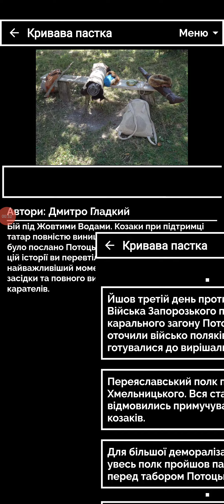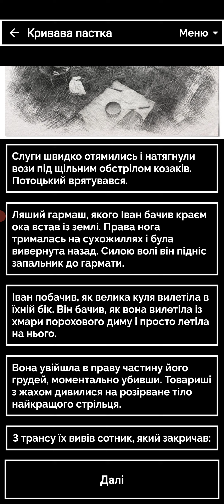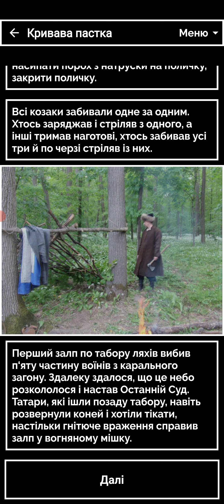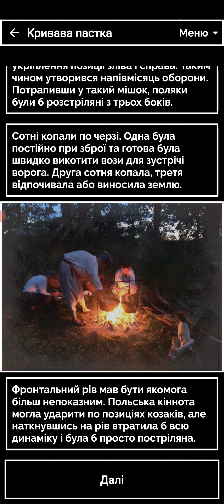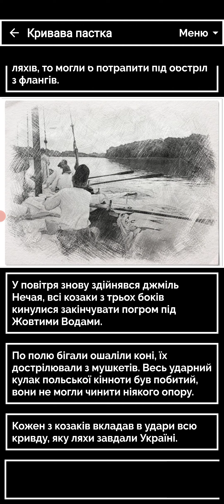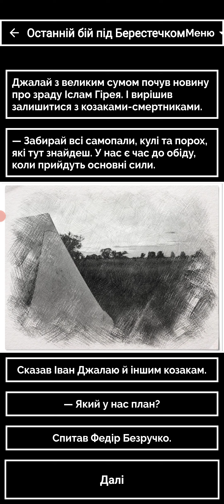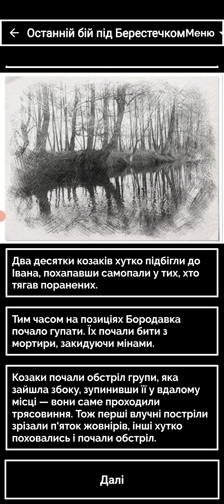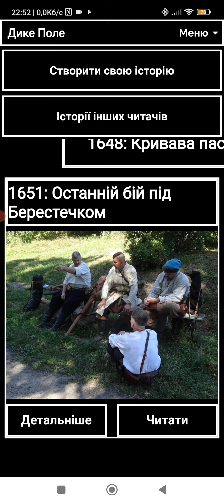Дике Поле: Козацька Доля. Проходження #12 (без коментарів)